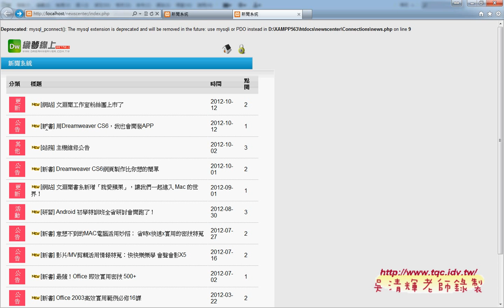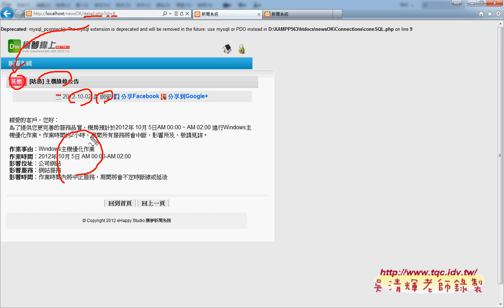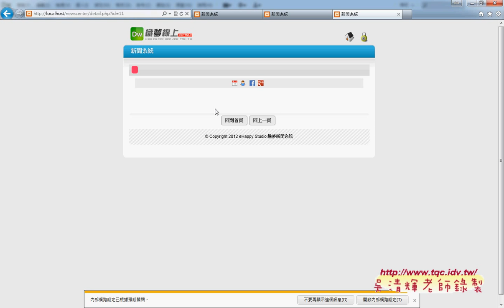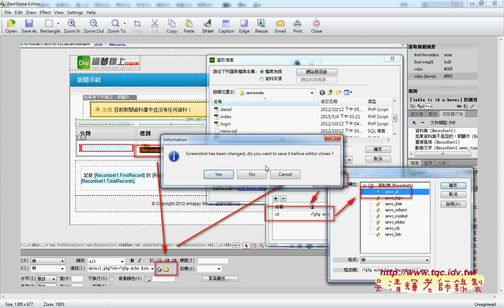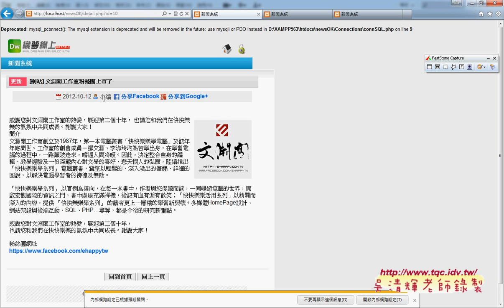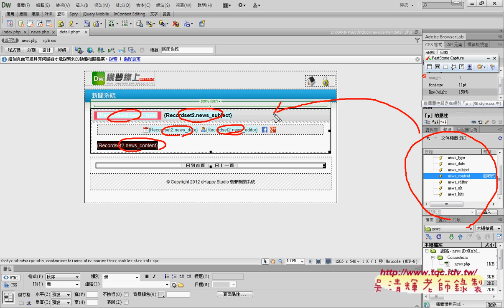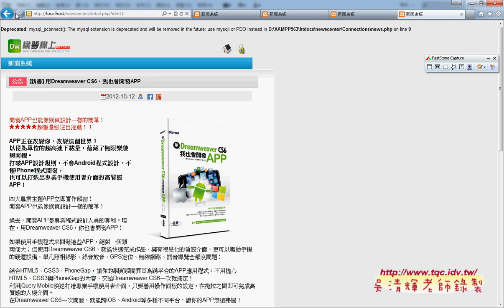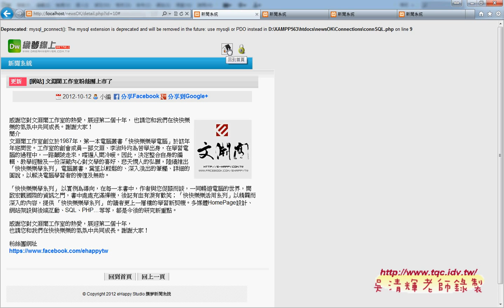07 如何超連結傳遞參數顯示詳細資料